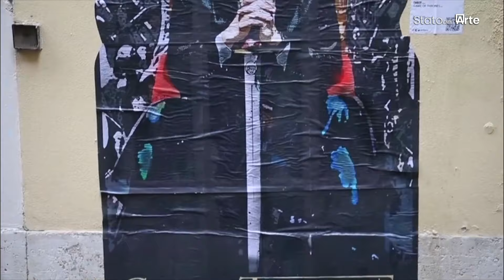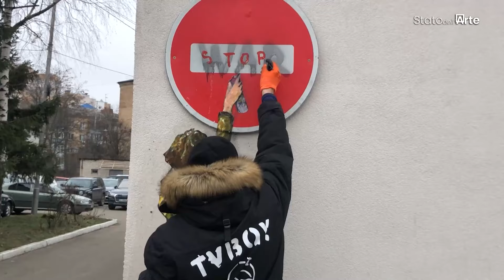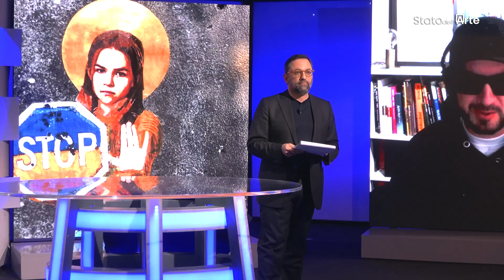STATO DELL'ARTE - TvBoy, l’intervista esclusiva allo street artist attivista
La ventottesima puntata di Stato dell’Arte si apre con l’intervista esclusiva di Cesare Biasini Selvaggi a Salvatore Benintende alias TvBoy, uno dei principali esponenti internazionali del movimento Street Art di matrice Neo Pop. Le sue opere sono esposte in diverse città del mondo, dalle strade alle mostre museali. TvBoy presenta alcuni dei suoi lavori più significativi, tra cui L’amore è cieco, dove ritrae il bacio tra Lionel Messi e Cristiano Ronaldo, due grandi rivali nel mondo del calcio che hanno segnato un’intera epoca sportiva. Tra le opere presentate c'è anche The influencer Kiss, un chiaro riferimento al celebre bacio tra un marinaio e un’infermiera a Times Square. Qui TvBoy ironizza sul potere dei social network e dei media, ritraendo i due innamorati diventati influencer, intenti a immortalare il momento romantico. Nel corso dell’intervista sarà trasmesso il video delle 15 opere che TvBoy ha realizzato in Ucraina tra il 24 e il 27 gennaio 2023 a Buča e nei pressi della capitale Kyiv, in alcuni luoghi molto emblematici del teatro di guerra. “Solo visitando l’Ucraina ho capito veramente la forza e il coraggio di queste persone. In omaggio alle vittime di questa guerra ho lasciato un segno del mio passaggio per le strade di Kyiv, Buča e Irpin. Ogni giorno un nuovo murale”, ha dichiarato l’artista.
Ad arricchire la conversazione ci sono Piernicola Maria Di Iorio dell’Università degli Studi del Molise e il curatore Niccolò Giacomazzi.

Stato dell’Arte è la trasmissione realizzata da Cusano Media Group, scritta e condotta da Cesare Biasini Selvaggi, con la collaborazione di Giulia Cavola.